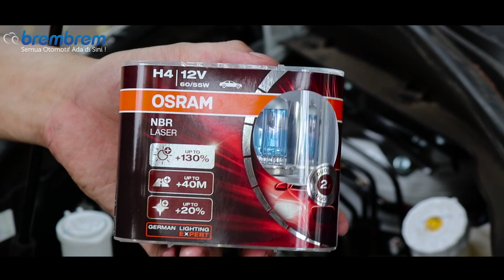Ganti Lampu Sendiri? Siapa Takut? Tutorial Ganti Lampu Headlamp | brembrem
Mau beli barang & Konsultasi Langsung Dengan Team Sales di

Ganti Lampu Sendiri? Siapa Takut? Tutorial Ganti Lampu Headlamp
Di review oleh Timothy Santoso (@timothy_santoso)